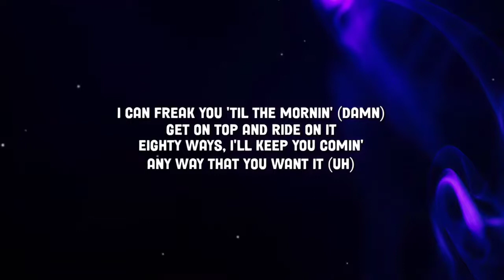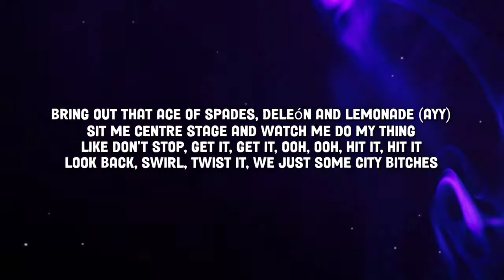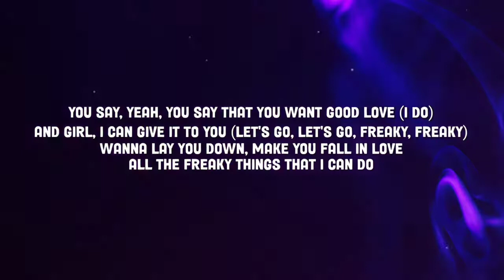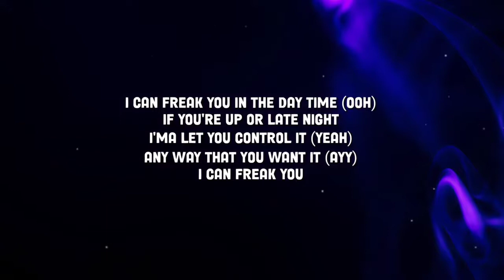City Girls Ft. Usher - Good Love (Lyrics)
Music Trending